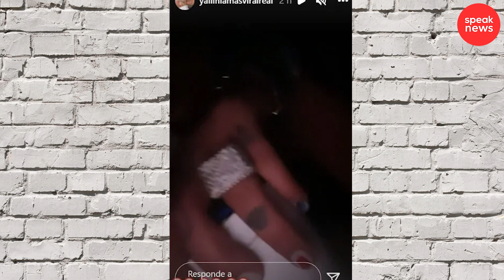Anuel AA ha confirmado su relación con su nueva novia sin querer y estas son todas las pruebas